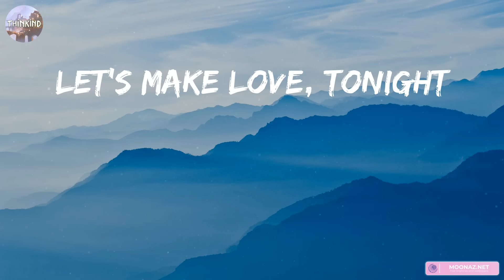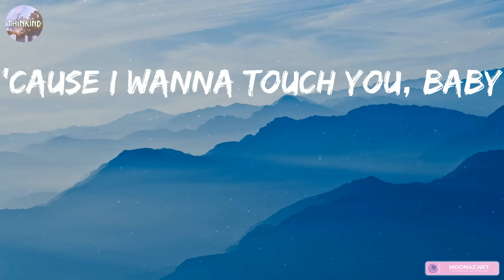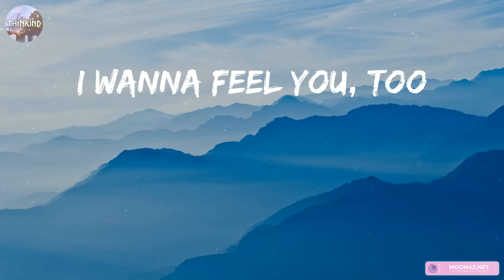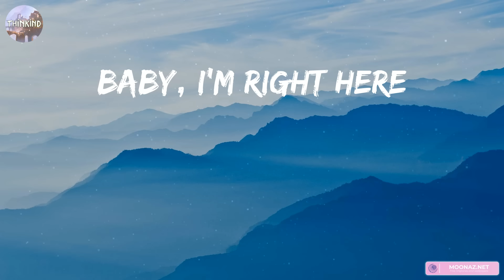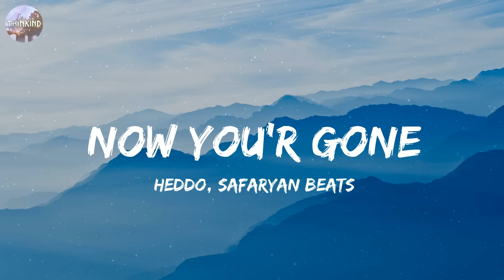(playlist) happy for you - chill vibes || Thinkind